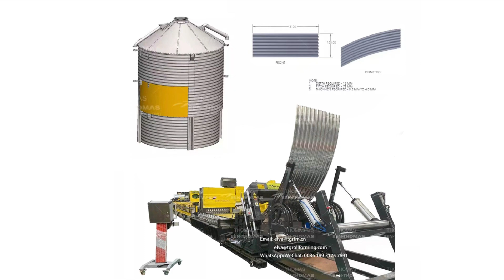High quality feed silo panel forming machine /silo side sheet equipment